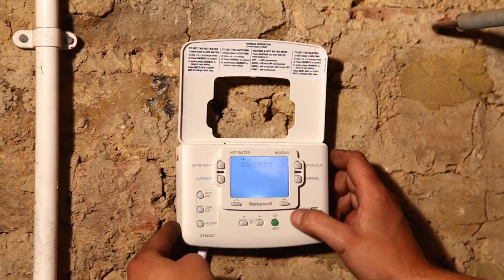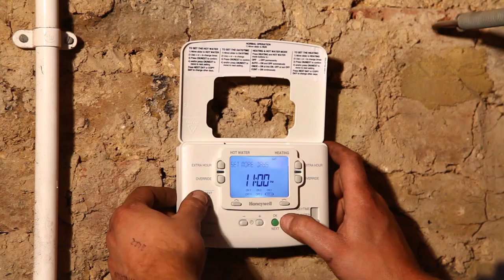How to program a Honeywell ST9400c Thermostat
Here is a video of one of our Engineers explaining how to program a Honeywell ST9400 Thermostat.